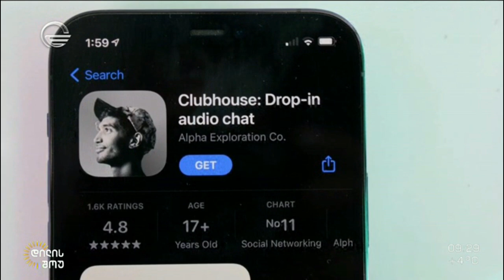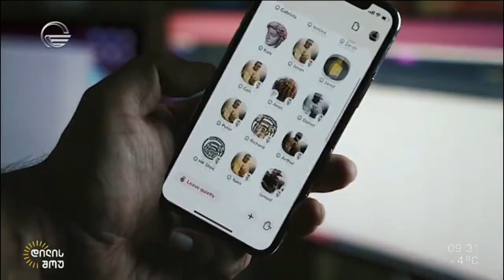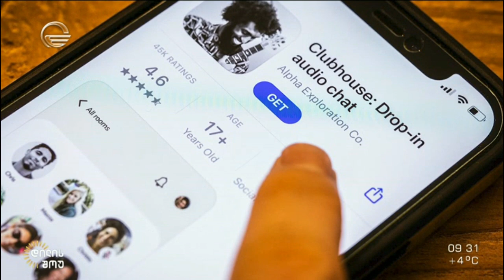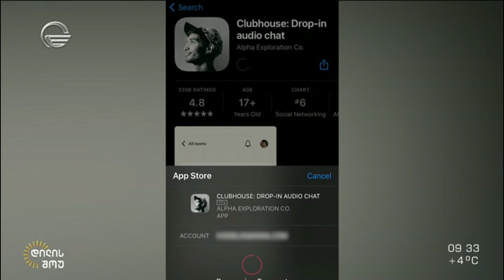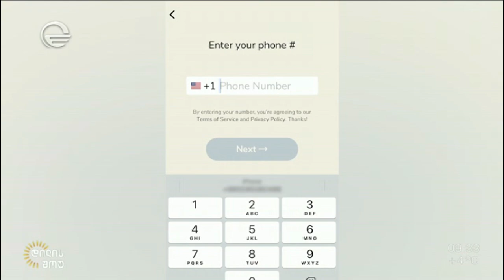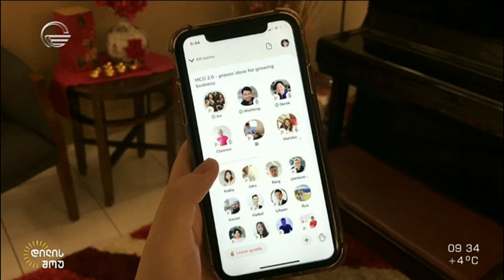რამდენად უსაფრთხოა ახალი სოციალური ქსელი Clubhouse